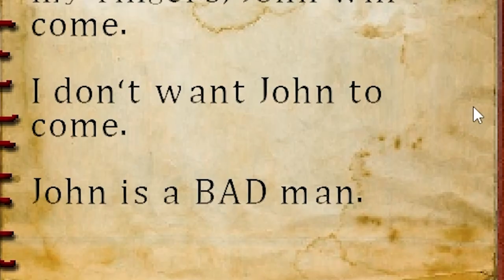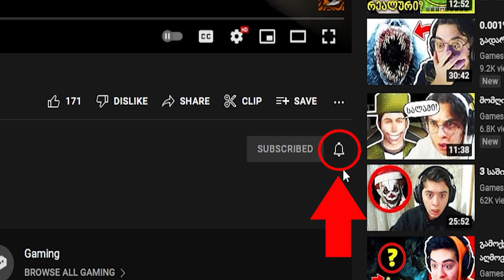ვინ შექმნა ეს რუკა?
Minecraft: The Asylum (სრულად)
მადლობა მხარდაჭერისთვის!!